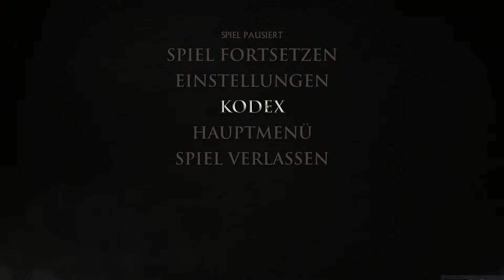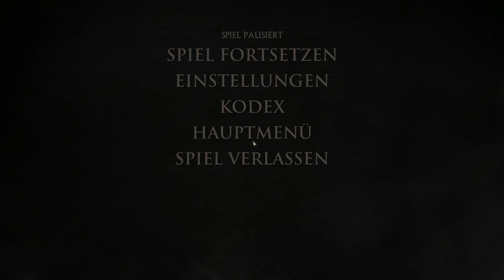Let's Play -- Game of Thrones -- German Sub [Full-HD] -- #008 -- Episode 2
Auf keinen fall verpassen --- Game of Thrones Part: 009